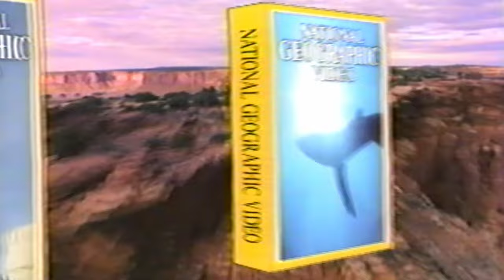Wings over the Serengeti - National Geographic VHS 1995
Perks-
Comments get First Responses
Members Only Posts on Community Tab
Members view videos before it goes public
Occasional Photo Critique in videos
Camera QA Sessions
New members names read at the end of new videos
Buy my prints off my Wirestock Portfolio.

Sites
If you wish to join a discord to learn about photo and video, take a peak at Photography and Filmmaking.
My Equipment

Memory Cards:
Sony 64GB XQD Card

Angelbird 512GB CF Express Type B Card

Sandisk Extreme Pro 128GB SD Card

Lenses:
Nikon 180-600

Tripods:
Gitzo GK1545T-82TQD

Manfroto Action Tripod
Adorama - Discontinued

Audio:
Deity VMic D3 Pro

Aurray 12cm Mic Windscreen

Software:
Black Magic Resolve Studio 18

Think Tank Mindshift 36L Backlight

Think Tank Retrospective 20 V2.0
Manns Woodland Perspective is a participant in the Amazon Services LLC Associates Program, an affiliate advertising program designed to provide a means for sites to earn advertising fees by advertising and linking to Amazon.com.